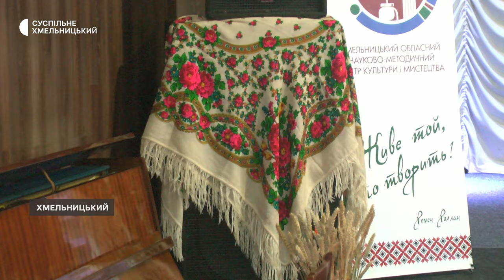У Хмельницькому триває благодійний проєкт в українських хустках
У день української хустки в обласному науково-методичному центрі культури і мистецтв рівно рік тому розпочали проєкт «Краса української хустки»-розповідає заступниця директора центру Валентина Петрова. За її словами, жінкам різного віку влаштовували безкоштовні фотосесії, а ті натомість приносили всіляку смакоту для військовослужбовців у шпиталях.